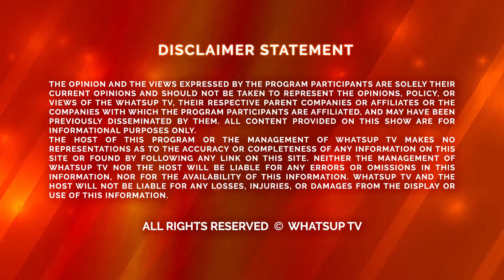ਪੰਜਾਬ ਸਰਕਾਰ ਤੇ ਚੱਲਦਾ ਵੱਡਾ ਸੰਕਟ